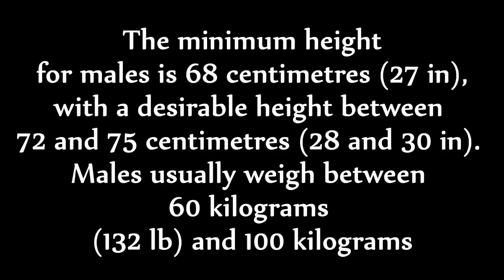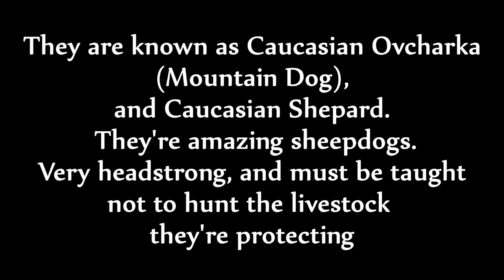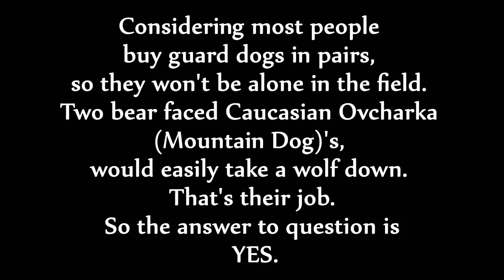Caucasian Ovcharka vs Wolf - Difference and Comparison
What do you really know about the Caucasian Ovcharka and Gray Wolf?
Today, we are going to compare this animals in more detail:
- Size
- Temperament
- Apearence
- Life Span